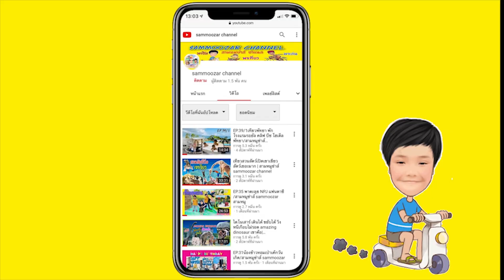ดาบพิฆาตอสูร ใช้ชีวิตที่ทะเล | สามหมูซ่าส์ sammoozar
ดาบพิฆาตอสูร ใช้ชีวิตที่ทะเล